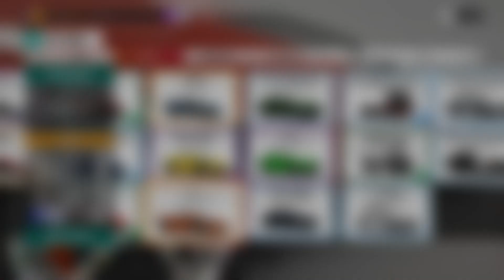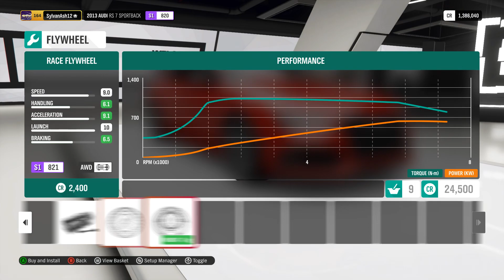Forza Horizon 4 Racing Game Sylvan Ash Gameplay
If YoU Like👍 This Game Please Support this Game Developer & Creator👍🤝👏😎

Timing Mon - Sat 10am 🕚 to 9pm 🕗

Software's & Tools Used ✔️ ▶️
Internet & Speed 👉 Airtel VFiber 100 Mbps, Unlimited GB ♾️
Recording and Streaming 👉 Xbox Game Bar, XSplitGamecaster Premium, XSplitBroadcaster Premium, Streamlabs OBS ⏺️
PC OverClocking 👉 Gigabyte APP Center
RGB Light & Fan Controls 👉 🚦 Corsair iCUE, Gigabyte RGBFusion 2.0, Razer Synapse 3 🚥

Sylvan PC Spec ✔️ ▶️
OS - Windows 10 Pro Original
Intel® Core™ i7-7700K Desktop Processor -  BX80677I77700K
Gigabyte AORUS GA-Z270X-Gaming 9 Motherboard - Intel® Z270 Chipset
GALAX GeForce® RTX 2070 Super EX (1-Click OC) 8GB GDDR6 256-bit Graphic Card - 27ISL6MDU9EX
Cooler Master V1200 80 PLUS Platinum Fully Modular Power Supply SMPS -  RSC00-AFBAG1-XX
AOC C24G1 24-Inch Curved LED Gaming Monitor (1920x1080), FreeSync, 144hz, 1ms, VA 1500R - C24G1 🖥️

Corsair 780T Full Tower Black PC Case, Custom Mod With Acrylic Glass at the Front View - CC-9011063-WW
Corsair VENGEANCE® RGB PRO 32GB (4 x 8GB) DDR4 DRAM 3000MHz C16 Memory Kit - Black - CMW32GX4M4D3000C16
Corsair H115i RGB PLATINUM 280MM Hydro Series Liquid CPU Cooler - CW-9060038-WW
Corsair LL120 RGB 120mm Dual Light Loop RGB LED PWM Fan Pack with Lighting Node PRO x 3 - CO-9050072-WW
Corsair ML140 PRO RGB LED 140MM PWM Premium Magnetic Levitation Fan  x 1 - CO-9050077-WW
Corsair HD120 RGB LED High Performance 120mm PWM Fan x 1 -  CO-9050065-WW
Corsair Lighting Node PRO - CL-9011109-WW
Corsair GLAIVE RGB Gaming Mouse Black - CH-9302011-NA 🖱️
Corsair VOID PRO RGB USB Premium Gaming Headset with Dolby® Headphone 7.1 Carbon - CA-9011154-NA 🎧 🎤
Corsair ST100 RGB Premium Headset Stand with 7.1 Surround Sound - CA-9011167-NA

NZXT Internal USB Hub (for Extra USB2.0 Port) - AC-IUSBH-M1

Razer Cynosa Chroma RGB Membrane Gaming Keyboard - RZ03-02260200-R3U1 ⌨️

Razer Firefly Cloth Edition Gaming RGB Mouse Mat - RZ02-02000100-R3U1
Cosmic Byte HyperGiant Control 7 SPEED Type Gaming Mousepad Large and Small
Dragon War Friction Mousepad Large

Ant-Esport 8077 Gaming Chair -  8077-BLACK-RED 💺
Logitech C922 Pro Stream HD Webcam - 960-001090 📸 📹

Xbox One Wireless Controller White 🕹️

Philips 5.1 DVD Home Theater HTD3509/94 Digital optical in - optical S/PDIF Out connected 🔊

Samsung 970 EVO NVME 250GB M.2 - MZ-V7E250BW 💽
Samsung 960 EVO NVME 250GB M.2 - MZ-V6E250BW 💽

Samsung 860 QVO 1TB SSD - MZ-76Q1T0BW 💽
Samsung 860 EVO 500GB SSD - MZ-76E500B/AM 💽

Seagate HDD 4TB x 1, 2TB x 1, - ST4000VX007, ST2000DM005 💽

Seagate External Desktop Drive 8TB x 3 = 24TB - STEL8000300 💽